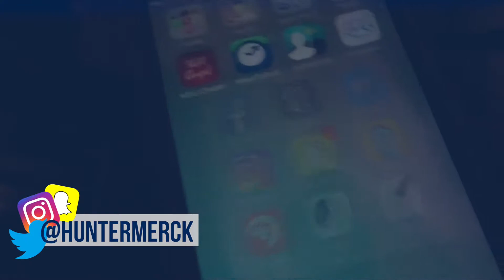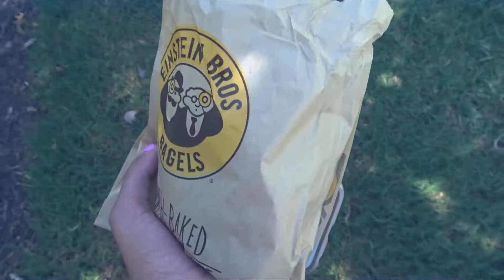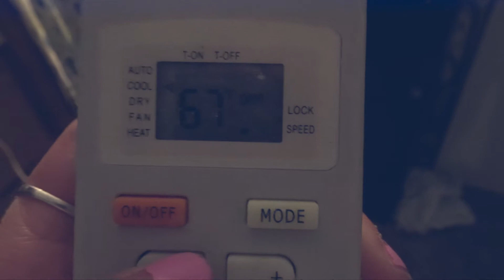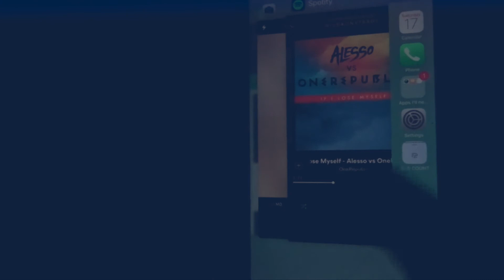A DAY IN MY LIFE: College Edition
It was requested that I do a day in the life: college edition, so here i am with my day as a college student. This was my Wednesday! I did not film in class so as to not distract myself or anyone else lol.
This was a lot like a morning routine and night routine together in one video but also a shorter version and I did it in a blog style because I thought that would be a cool way to show it to you!

COMMENT VIDEO REQUESTS DOWN BELOW
OPEN ME
^^ in regards to James and my intro, he does not work for free so please don't email him expecting him to just make you something for free. thanks! ^^

↓↓FAQ↓↓
Age: 20
Camera: Nikon D5200
Editing: Final Cut Pro X
Location: South Carolina